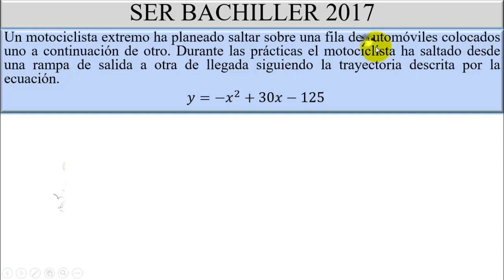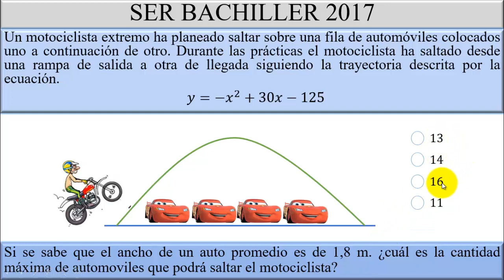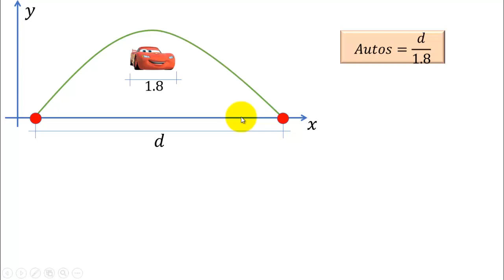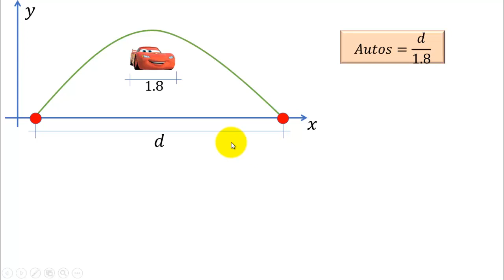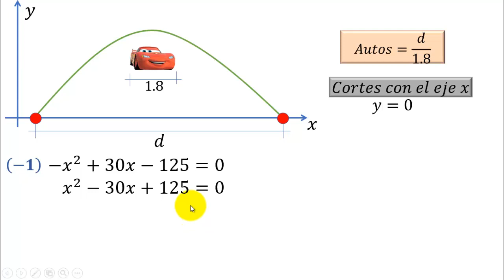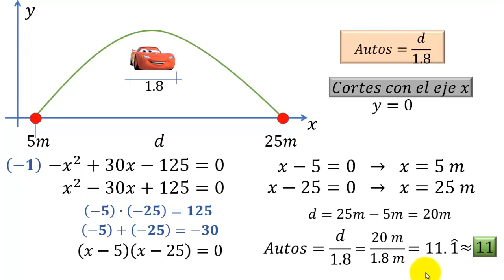Determinar cantidad máxima de automóviles que podrá saltar el motociclista | Función cuadrática #8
Un motociclista extremo ha planeado saltar sobre una fila de automóviles colocados uno a continuación de otro. Durante las prácticas el motociclista ha saltado desde una rampa de salida a otra de llegada siguiendo la trayectoria descrita por la ecuación: y=-x^2+30x-125 .

Si se sabe que el ancho de un auto promedio es de 1,8 m ¿Cuál es la cantidad máxima de automóviles que podrá saltar el motociclista?.

Dada la ecuación parabólica que describe un motociclista con su salto, se determina cuantos autos puede saltar conocido el ancho de cada uno de ellos.